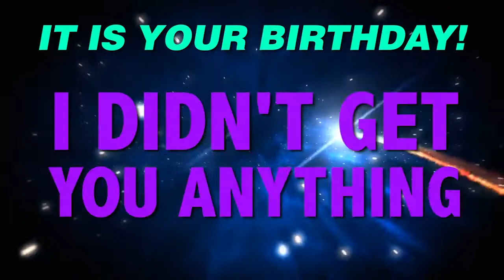HAPPY BIRTHDAY ANGELIQUE! This is your gift.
It is your birthday Angelique. I didn't get you anything! An epic happy birthday song.